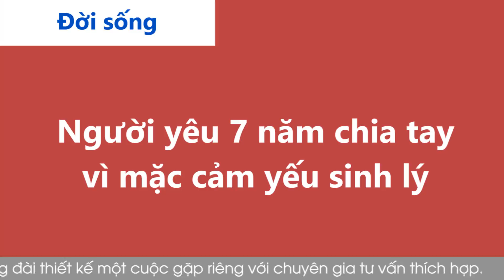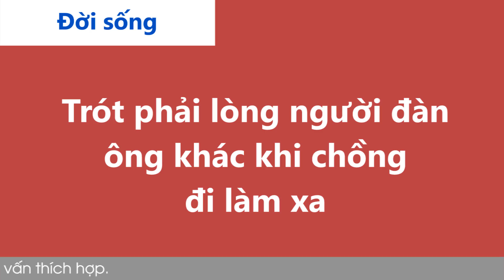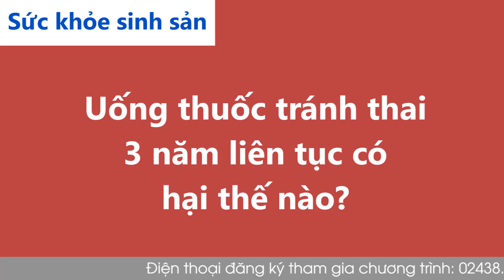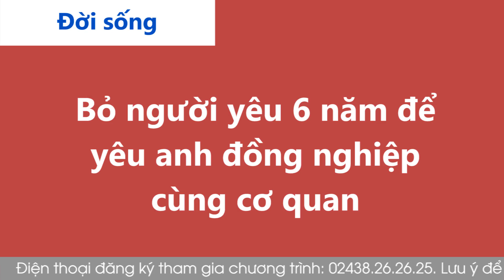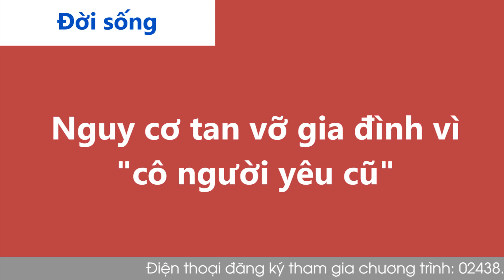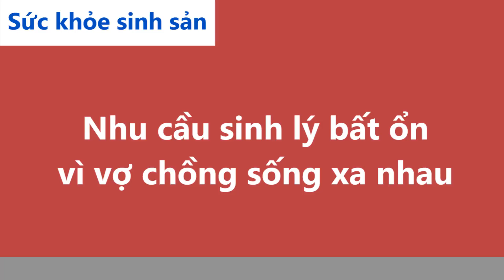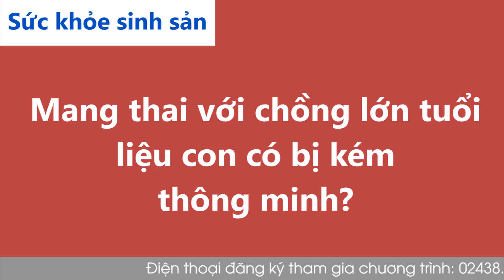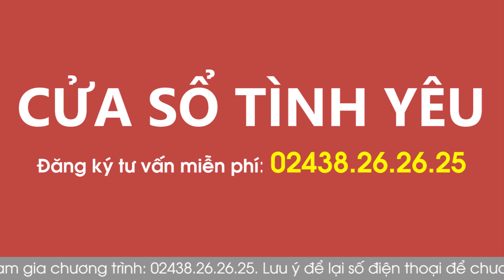Nghe Cửa Sổ Tình Yêu hôm nay 08-10-2021 | Tư Vấn Chuyện Thầm Kín | Tư Vấn Hôn Nhân Đinh Đoàn